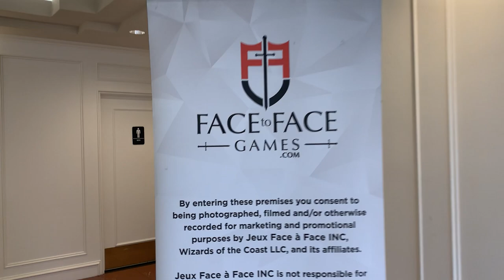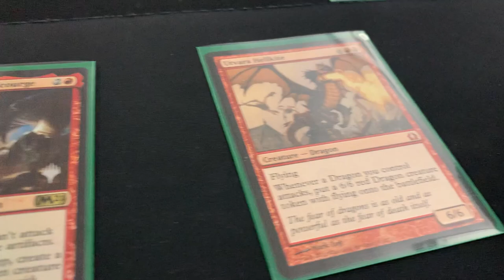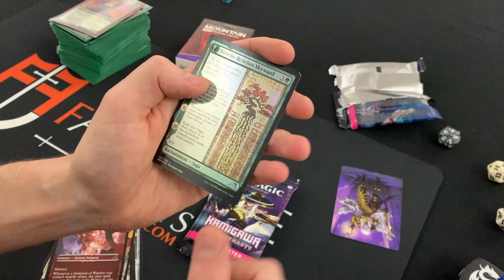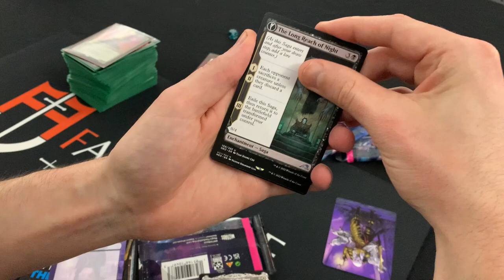Face to Face Games Tour Toronto Vlog! 2022!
Facetoface tour 2022! Footage from Toronto

Matthew Robinson
M4J 0A1